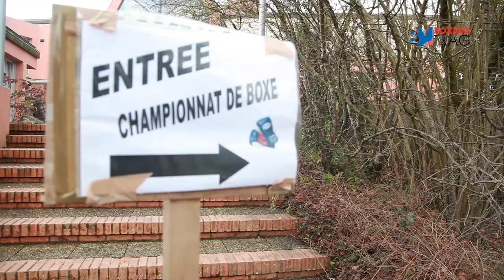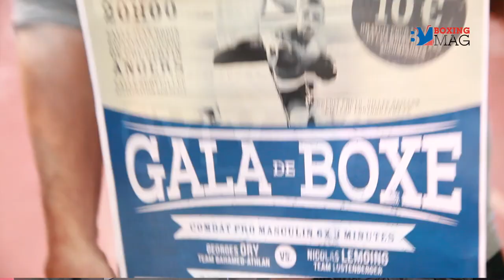Les 80 ans d'Angers Boixng Club